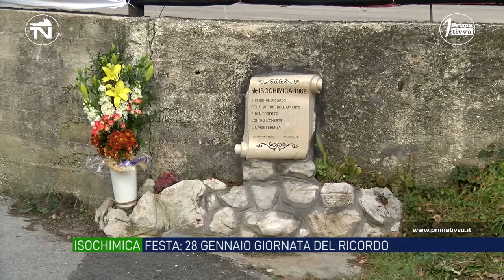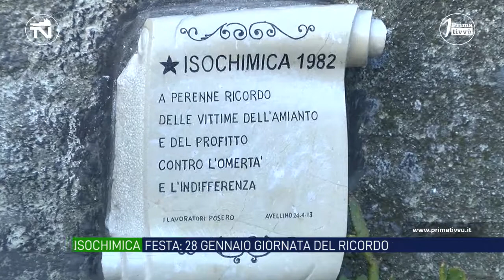Il futuro dell'Isochimica, Festa: area verde e nei capannoni mercato e fiere al coperto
Il sindaco di Avellino Gianluca Festa dopo la sentenza di primo grado immagina il possibile utilizzo dell’area Isochimica: “Nei capannoni un’area per mercato e fiere al coperto e tanto verde intorno”.